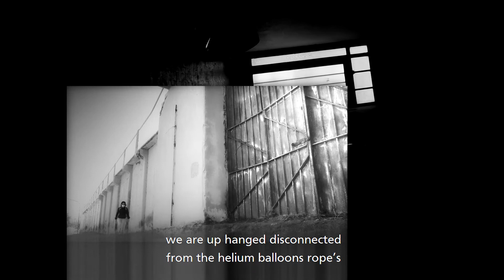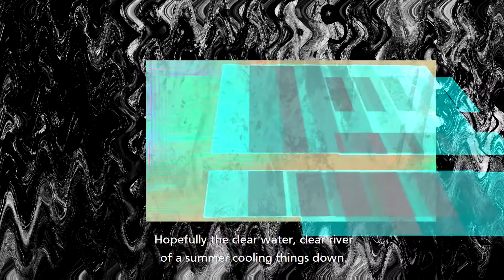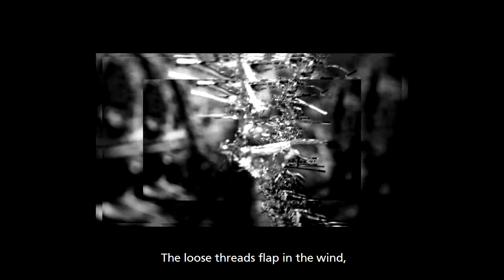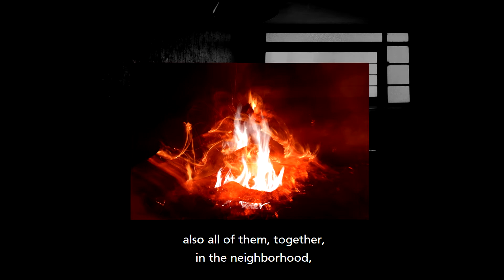sisal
En octubre realizamos con Maxi Poles radal ahora presentamos, sisal.
El sisal o henequén o en lengua maya ki, es una planta cuyas fibras de hojas se procesan para fabricar cuerdas, cordeles, sacos, telas y tapetes.
Agradecemos a Juan Miguel Idiazabal por la traducción del texto al inglés, a Juan Fort por la masterización del audio en Estudio Bulug de Neuquén y a Oliverio Gualda por las tipografías y orientaciones en la posproducción visual.